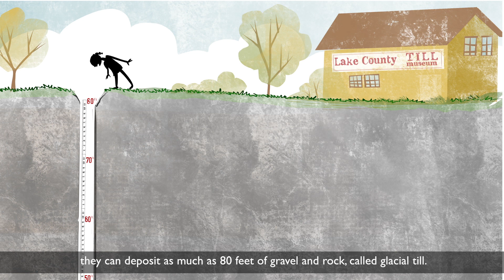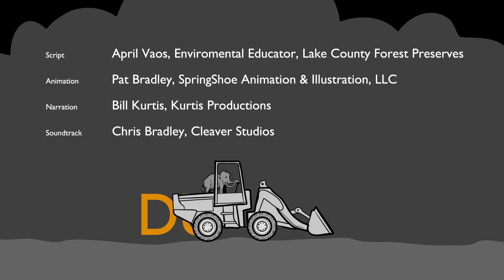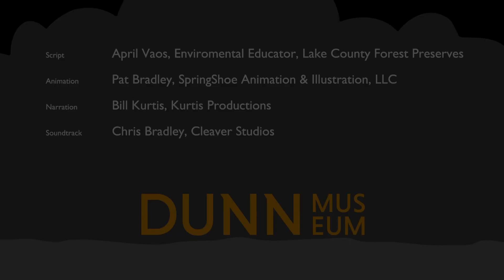Dunn Museum- Glaciers Animation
This animation is about how glaciers form.  It was made for The Dunn Museum of Lake County.

Animation: Pat Bradley
SpringShoe Animation & Illustration, LLC

Narration: Bill Kurtis